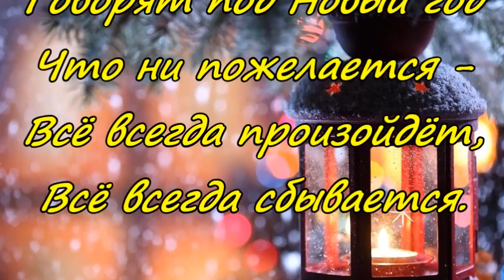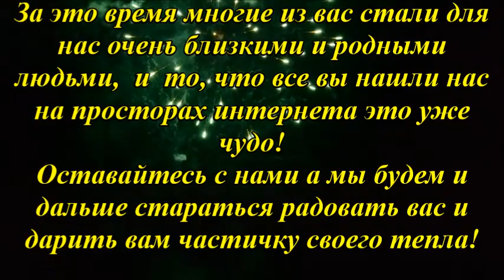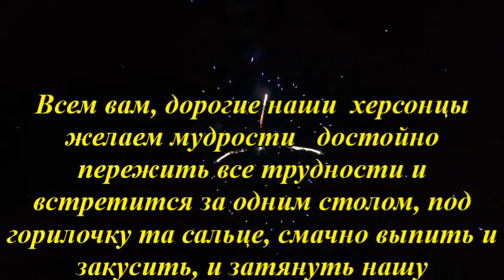ХЕРСОН | ВСЕМ, ВСЕМ, ВСЕМ!!! Victoria S №587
Херсон, Херсонская область, Все о Херсоне, Херсон и херсонцы, новое видео Херсон, блогер Херсон, Херсон Украина.